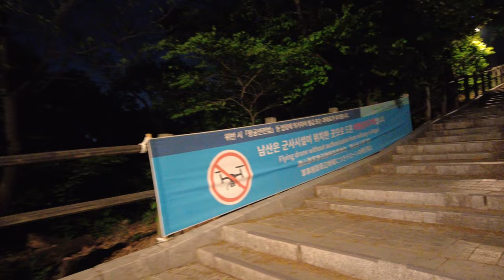[SEOUL TRIP 4K] Night Walk in Myeongdong, Korea in 2023 🌸 Seoul Walking Tour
Namsan Tower is a large tower located in the center of Seoul, the most famous place in Korea, and is the best travel destination. You can see all the views of Seoul from here, especially the beautiful night view. This is the place you must come if you come to Seoul.